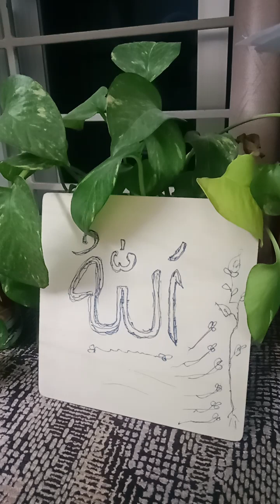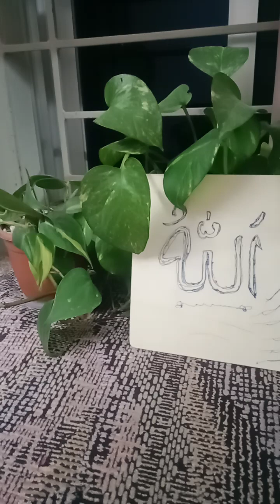Surah Zariyat reciting by Abdur Rahman Adnan,Qurantime.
Surah Zariyat reciting by Abdur Rahman Adnan,Qurantime. surahzariyat quranrecitation quran qurantilawat abdurrahmanadnan alhamdulillah maşaallah shamimur59 mdshamimurrahman71 shamimurrahman shamim adnan @ShamimAdnanAbdullah-un4sh @shamimurrahmanshamim8458 @BABYSDAILYDAY-us2vf @abdurrahmanadnan6250